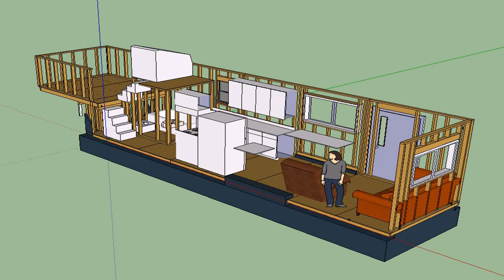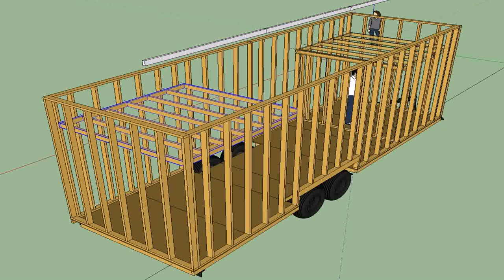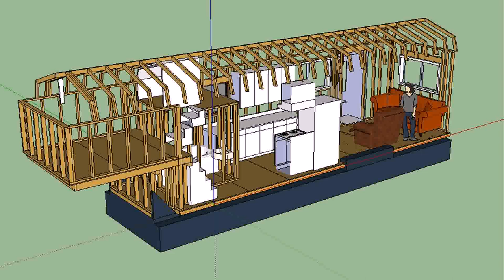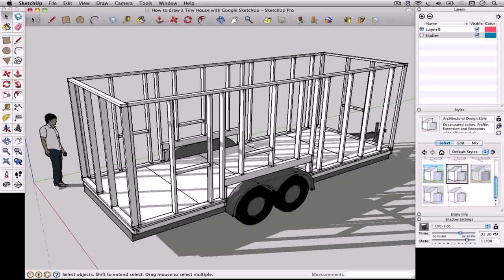Tiny House Plans On A Trailer - Gif Maker DaddyGif.com (see description)